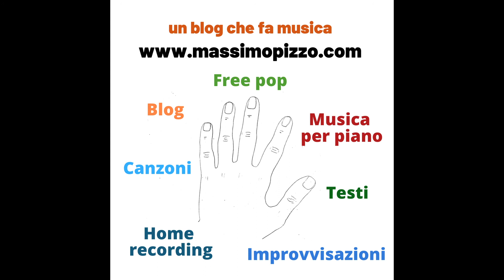THINKING ABOUT LOVE 2004 (Massimo Pizzo)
Il tema con questo nome l'ho composto circa 20 anni fa al piano digitale, poi nel 2004 ne ho fatto una versione con più suoni, usando dei virtual instruments su Cubasis. Con la tastiera collegata via Midi ho suonato le diverse parti e poi ho lavorato per aggiustare le note nella dinamica e nella precisione ritmica, per dare la forma che sentite qui. Oggi ho effettuato solo una lieve equalizzazione del file complessivo. Spero vi piaccia!